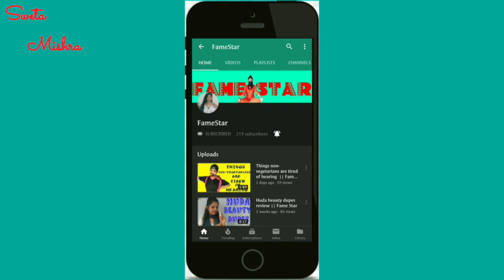Adalaj stepwell short tour || Ahmedabad Gujarat || Oh zaalima Raees song shoot place ||| Fame Star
Hlw everyone

Hlw everyone

This was inpromptu and unplanned video
of adalaj stepwell of Gandhinagar Gujarat

Everything you see on this channel is created by channel owner ( SWETA MISHRA )

Share with each and every one you know

Bye bye
Until next time live freely 💋💋